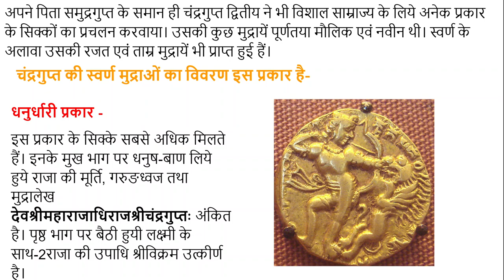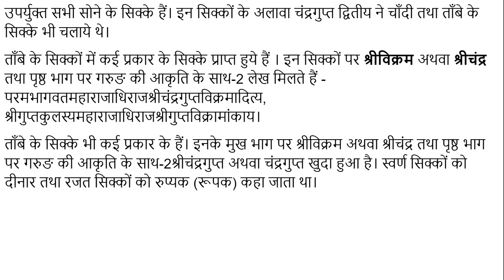#21 चंद्रगुप्त द्वितीय के द्वारा जारी स्वर्ण(सिक्के) मुद्राओं का विवरण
अपने पिता समुद्रगुप्त के समान ही चंद्रगुप्त द्वितीय ने भी विशाल साम्राज्य के लिये अनेक प्रकार के सिक्कों का प्रचलन करवाया। उसकी कुछ मुद्रायें पूर्णतया मौलिक एवं नवीन थी। स्वर्ण के अलावा उसकी रजत एवं ताम्र मुद्रायें भी प्राप्त हुई हैं।